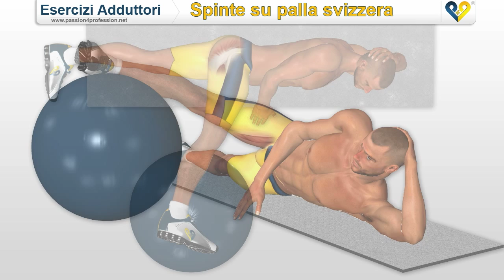Esercizi adduttori : spinte su palla svizzera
Questo esercizio adduttori è utile per allenare l' interno coscia a casa senza necessità di ricorrere a i soliti macchinari della palestra. L'esercizio è indicato per allenare i muscoli adduttori in modo semplice e veloce, vi consigliamo di inserire questo esercizio nelle vostre schede di allenamento.
L'esercizio è ideale per l' allenamento gambe donne, ma può essere inserito anche in schede di allenamento finalizzate a rinforzare le gambe , allenare i muscoli adduttori o tonificare l'interno coscia.
Molti sport necessitano di questo tipo di lavoro perchè il muscolo adduttore è particolarmente sollecitato durante l'esecuzione dei movimenti, alcuni di questi sport sono : lo sci, lo snowboard, il calcio, il rugby e le arti marziali in generale.